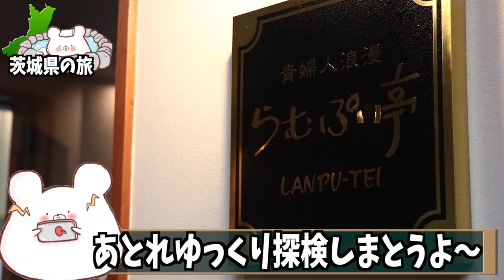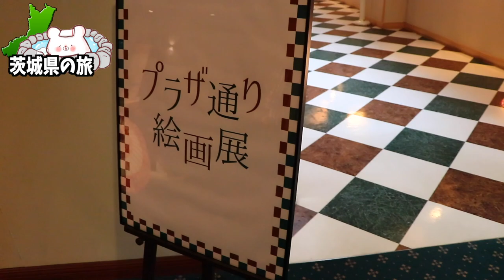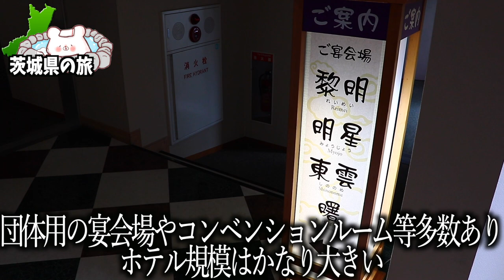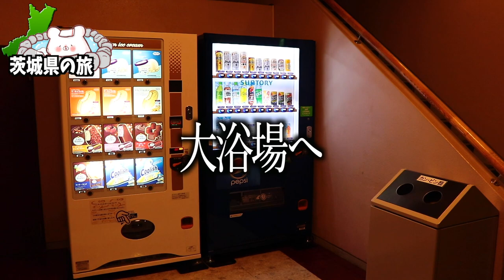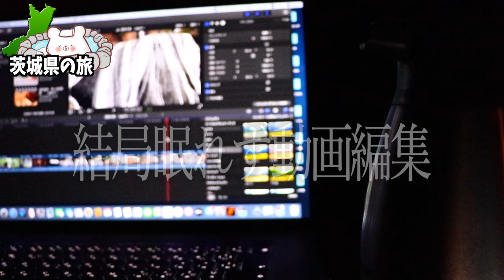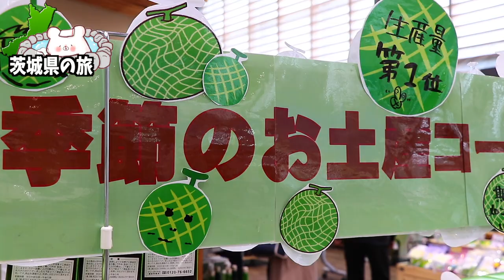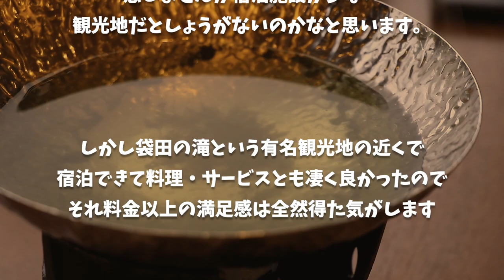【袋田温泉 思い出浪漫館】レトロな外観から想像できない内観やおもてなしの宿。渓流露天風呂は必見!!〜part２〜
★袋田温泉　思い出浪漫館さん★

■ーーー2022年茨城県の旅ーーー■